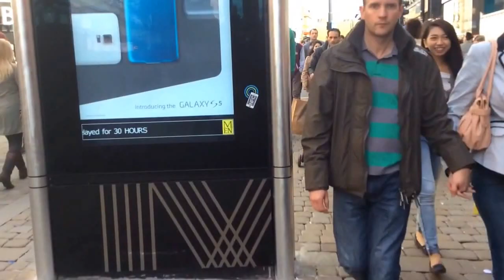Just walking around Manchester. Looking at things.... Yep. Walking around Manchester. It's busy.